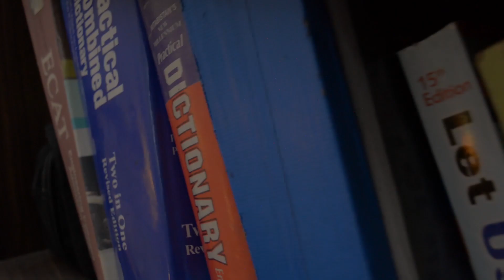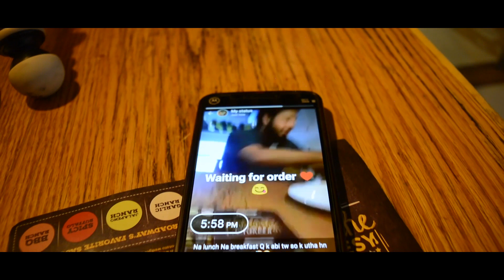Rewind of 2019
Rewind of 2019 with some of the videos.. just go and check it out..
and which type of videos you want in 2020, just tell me in a comment.. thanku

if you want to be a part of my vlog so send me 10 sec video with your name and saying (abu talha we are with you)..

My name is Abu Talha, I am a motivational speaker, a vlogger and with some other specs.. Alhamdulillah!!
i want to show the brightest look of Pakistan to all over the world.